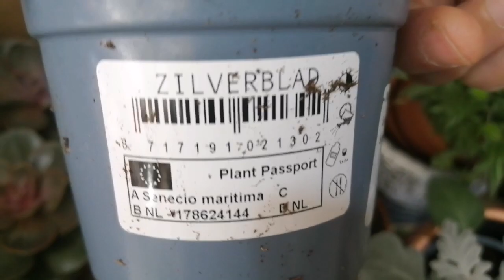ANNELER GÜNÜ HEDİYESİ ÇİÇEKLERİMİZ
Anneler gününde annelere çiçek alın💐💐